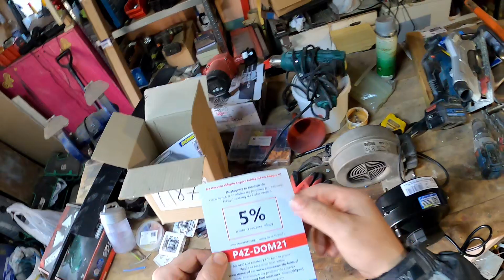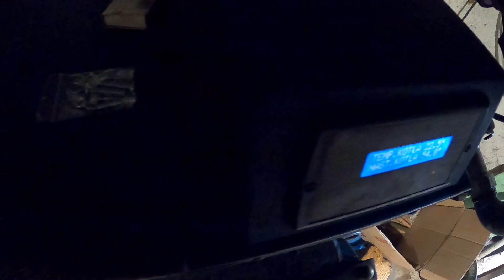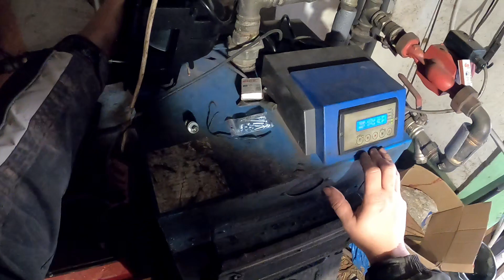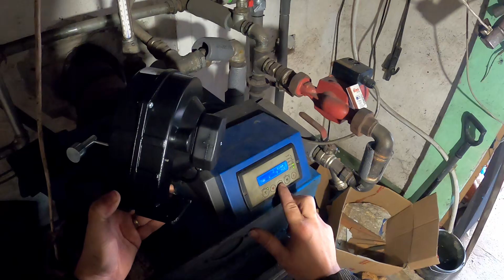ODDZIELANIE STYROPIANU OD GRUZU, WYMIANA WENTYLATORA W PIECU. REMONT STAREGO DOMU, VLOG, BUDOWA #205